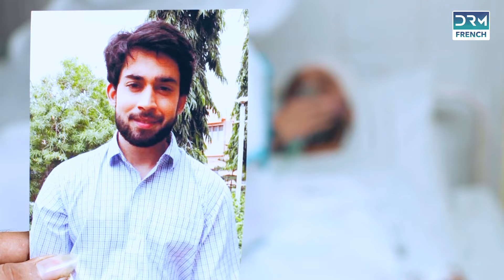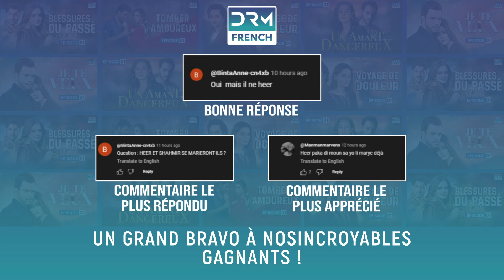AMOUR PERDU - Épisode 09 - Série indienne en français | WF61O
AMOUR PERDU - Épisode 08 - Série indienne en français | WF61O

L'histoire de Heer, Jamal et Shahmeer, trois personnes empêtrées dans un intense triangle amoureux. Hé, c'est une fille gentille et brillante issue d'une famille riche. Elle tombe amoureuse de Jamal, un camarade d'études qui, bien qu'intelligent et travailleur, est extrêmement pauvre.

🔴Shafi va-t-il libérer Jamal de sa détention ❓ Rejouez la question pour obtenir un cri au début du prochain épisode !